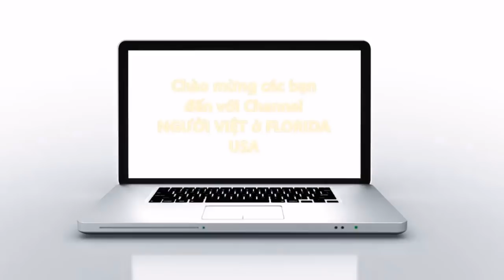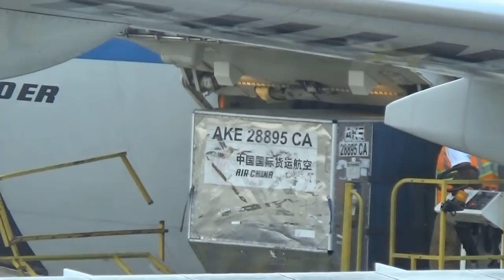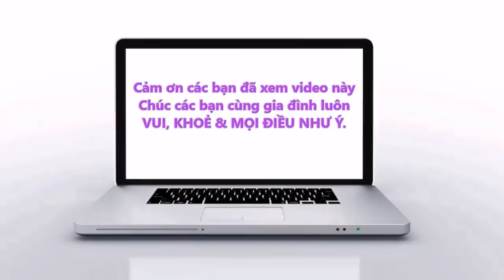Chờ đáp chuyến bay về phi trường Narita - Tokyo (Vlog 127)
Rất cảm ơn quý vị & các bạn đã luôn quan tâm đến channel của  NGƯỜI VIỆT ở FLORIDA !
Cầu mong mọi điều tốt lành sẽ đến với tất cả chúng ta!